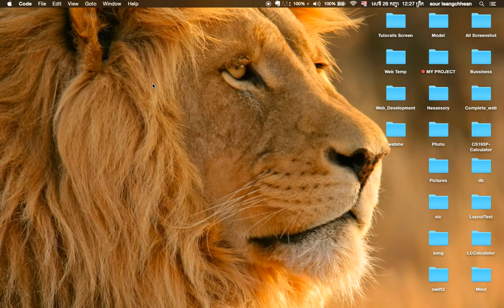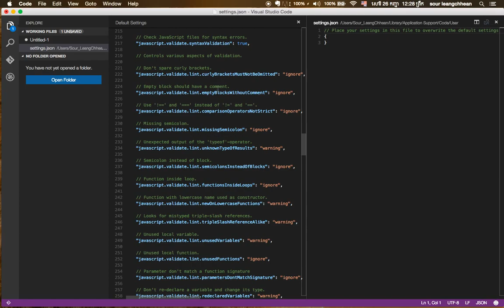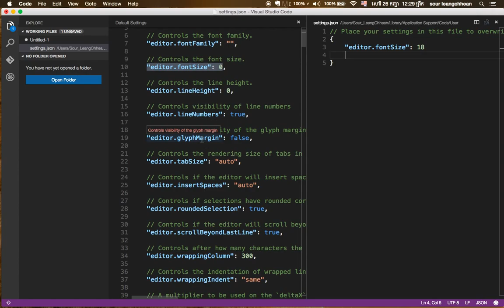Change Preference in Visual Studio Code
visual studio source code Original videos by ikhmer4ever